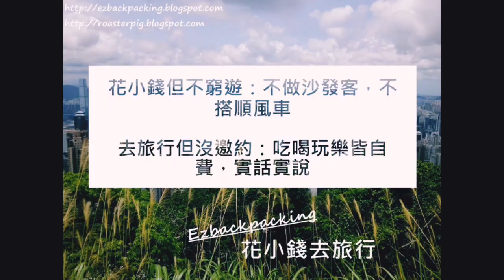中環紫藤花開@香港賞花 Wisteria, Fuji, Hongkong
2024年香港紫藤花情報

2024年香港荷花池好去處+蓮花開花情報